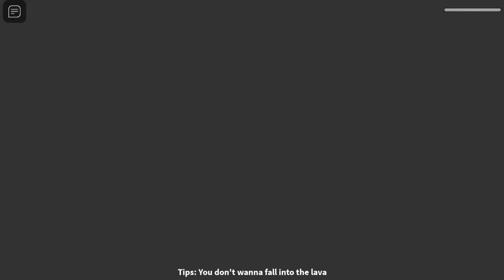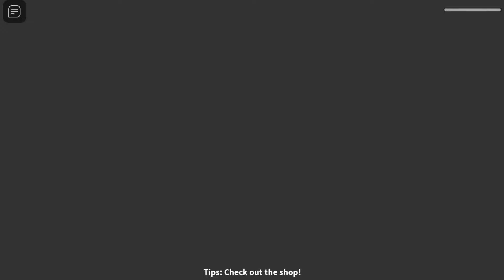Impossible Mall Escape Challenge Like Gta 5 | Suraj Gamer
Impossible Person Escape Challenge Like Gta 5 | Suraj Gamer

About : Suraj Gamer is a YouTube Channel, where you will find gaming videos in Hindi,Basically I play PC games and Android Games because it's my passion.